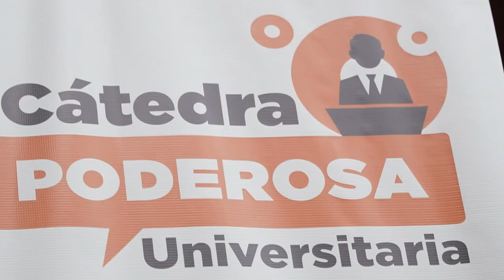RONDA DE PREGUNTAS DE LA CÁTEDRA PODEROSA - Ponente: Eloy Jáuregui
¡No te pierdas el emocionante video de la Cátedra PODEROSA Universitaria!

En esta edición, se llevó a cabo una sesión de preguntas y respuestas con los estudiantes de la asociación Amautas Mineros. Más de 1000 voluntarios provenientes de 40 universidades y 18 regiones del país participaron en esta enriquecedora experiencia.